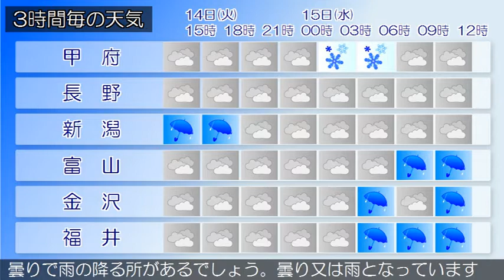2020/01/14 甲信北陸地方の天気予報 昼